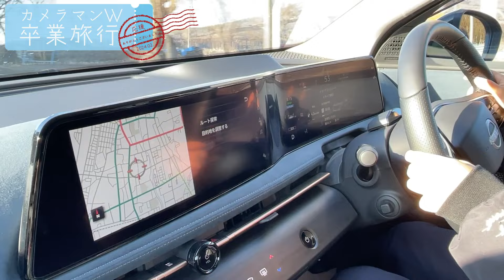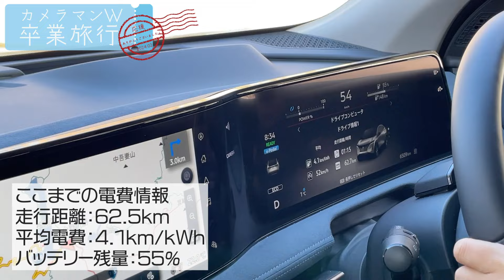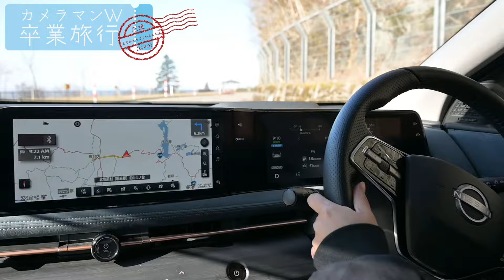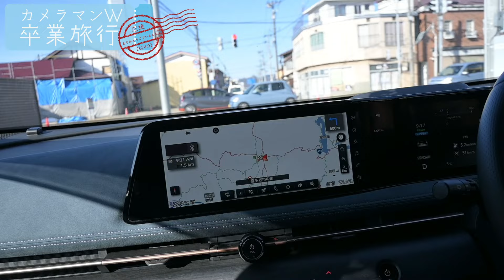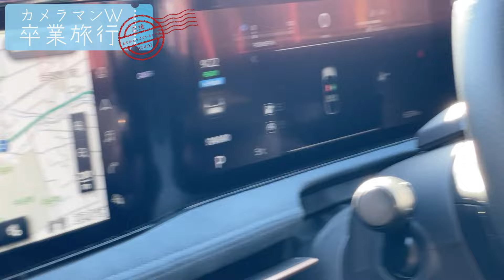【日産アリア B6】坂内食堂の朝ラーを体験します【カメラマンW卒業旅行②】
約1年前にいただいていた企画をついにやります。朝ラーです。ラーメンはものすごく美味しかったです。